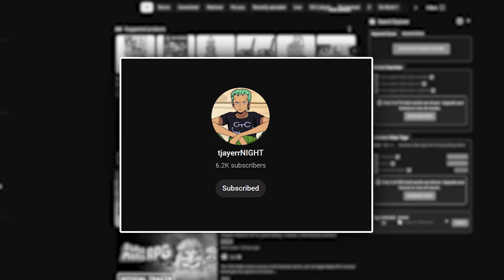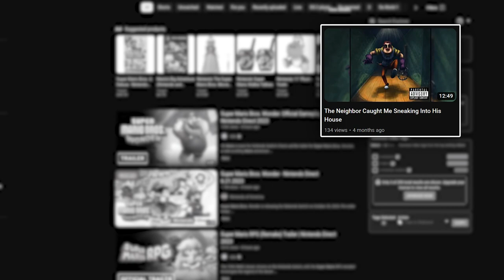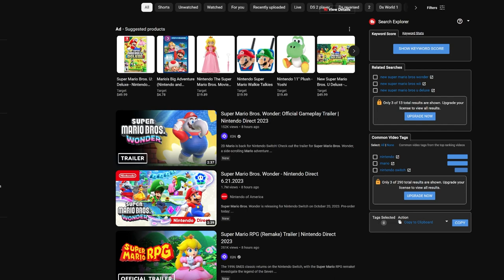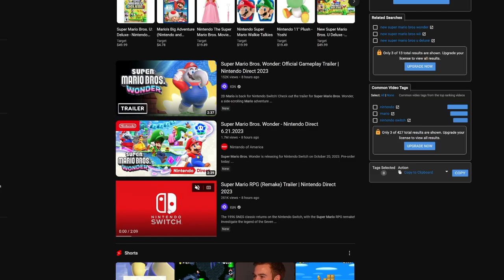NGL Nintendo Was Cooking With These NEW Mario Games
PSN: tjayerrday
XBOX GT: tjayerrday